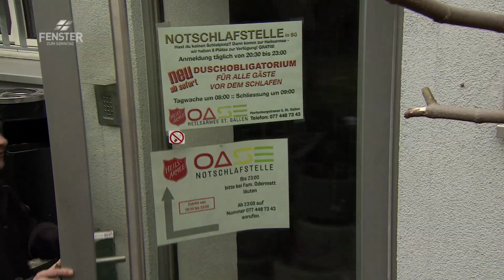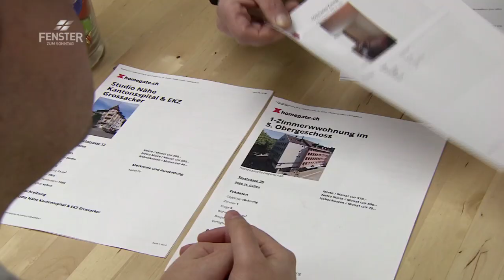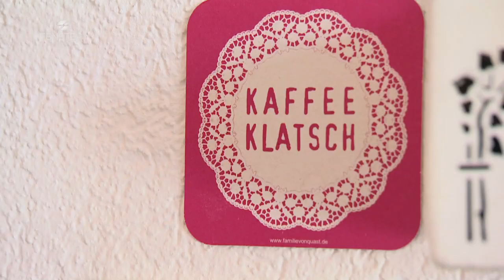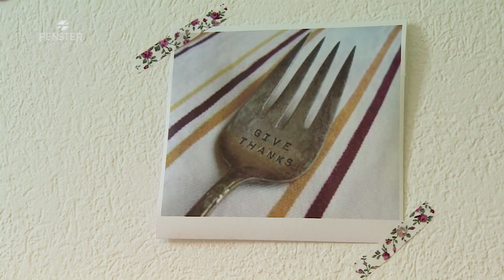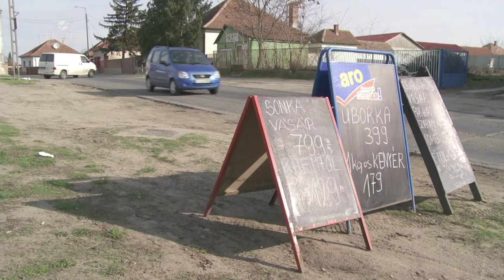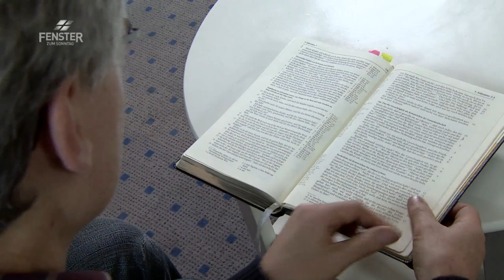Nüchtern halt ich mich nicht aus - FENSTER ZUM SONNTAG, Magazin (AV 531)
Cannabis, Kokain, Synthetische Drogen: Die Schweiz ist eine Nation von Drögelern. Es wird hemmungslos geraucht, geschnupft, gespickt und geschluckt. Zwischen Genf und Rorschach findet sich eine zahlungskräftige und konsumfreudige Klientel. Die Schweiz ist eine europäische Drogen-Hochburg. Mit illegalen Substanzen werden Milliarden umgesetzt, stellt der Drogenreport fest.
Gesellschaftlich ist ein gewisser Konsum von berauschenden Substanzen akzeptiert. Doch was passiert, wenn es nicht mehr ohne geht? Brigitte Peykoff arbeitet in der gehobenen Gastronomie. Als Barchefin bewegt sie sich in der Welt der Reichen und Schönen. Sie ist immer gut gelaunt, trinkt mit jedem Gast mit. Doch hinter ihrer Fassade sieht es ganz anders aus.
Als Christian Sandmeier erfährt wer sein Vater ist, stürzt der 30-Jährige in eine Identitätskrise. Er kann die Wahrheit nicht aushalten. Er verliert seine Wohnung, den Job, landet auf der Gasse und hängt an der Nadel. Er meinte, die Drogen im Griff zu haben. Doch in Wirklichkeit haben die Drogen ihn fest im Griff. Er findet Halt in einer Selbsthilfegruppe.
Mark Szabo lebt in zwei Welten. Die Party am Abend und der Absturz am nächsten Tag. Eines Tages sitzt er verzweifelt in Basel am Rheinufer. Er ist nur noch ein Häufchen Elend und erkennt: «Wenn ich so weitermache, ist es nur eine Frage von Wochen, bis ich auf einer öffentlichen Toilette an einer Überdosis sterbe.»
Jeden Tag geht ein Stück vom eigenen Leben verloren. Nüchtern halte ich mich nicht aus. Leben in den Fängen einer Sucht.